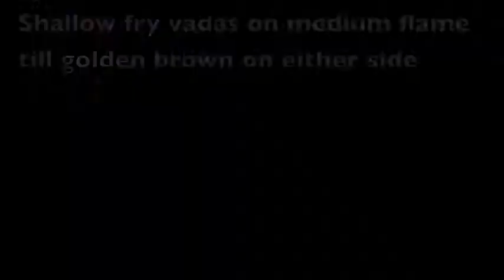Sabudana Vada/Sago Fritters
Sabudana  Vada is not only tasty but so easy to prepare. Here is how you can make it at home very quickly.

Ingredients:
11/2 cup Sabudana (Sago)
11/2 cup boiled mashed Potatoes
1/2 cup roasted Peanut powder
4 finely chopped Green Chillies
3/4 tsp Jeera powder
1/2 tsp Amchur
1/4 tsp Red Chilli powder

Method: Soak Sabudana for 3 hours. Use just enough water to cover the Sabudana.
In a bowl combine Sabudana, Potatoes, Peanut powder, Green Chillies, Coriander leaves, Amchur, Red Chilli powder, Jeera powder and Salt to taste. Mix well. Next, shape into round tikkis. Shallow fry these vadas on medium heat till golden brown on either side. Serve piping hot with sweet curd/chutney/ketchup.